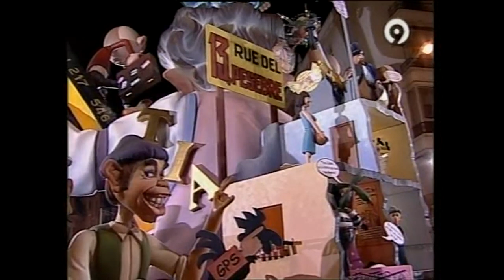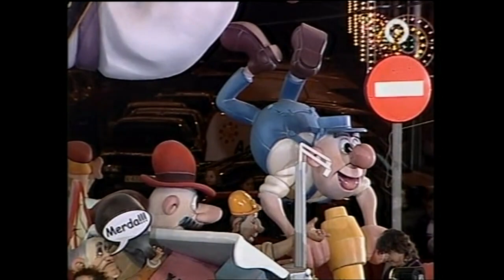FALLAS 2007.CREMA C9